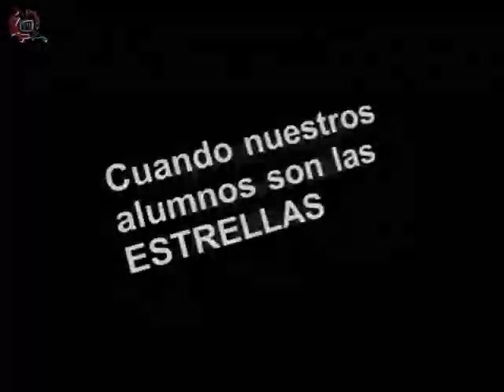20150423-CE1415/Nuestros Alumnos/EST 71 - Frida Dodava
Nuestros Alumnos. EST 71. Frida Dodava. Invitados:Frida Dodava , Brenda , Eduardo, Natasha , Jocabed. Conduce: Alma Rangel. Fecha de emisión: 23 de abril de 2015. Este y otros programas los puedes ver Producciones con fines educativos para secundarias técnicas en el Distrito Federal, México.